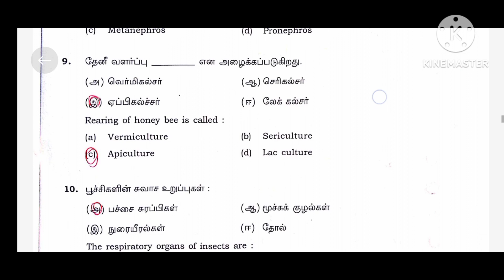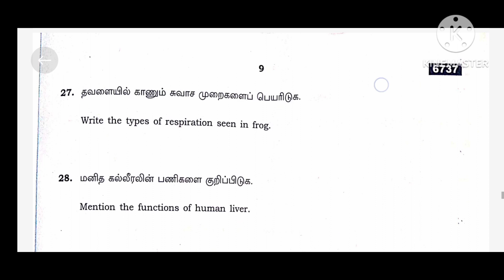11th Zoology Public question paper 2023 answer key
11th Zoology Public question paper 2023 answer key